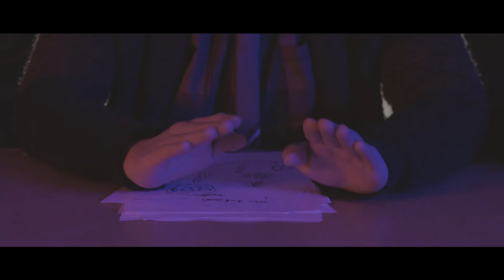Retrograde - You. Me. Sanity. (Official Music Video)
Stream "You. Me. Sanity." NOW

Produced by Dylan Nash
Written by S.Jones
Performed by Retrograde

Video Credits:
Produced by Shaun Dougherty & Gabrielle Scollay
Director - Kane Senes
DOP/Editor - Shaun Dougherty
Production Design - Hannah Barlow
1st AD - Gabrielle Scollay
Gaffer - Aaron Ashwood
Post Sound - Nathan Johnson

Queen Bees - Poppy, Millie & Jemima Senes
Hula Hooper - Justice Jones
Talent Show Host - Hannah Barlow